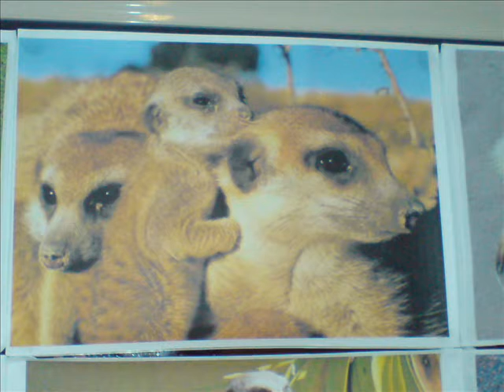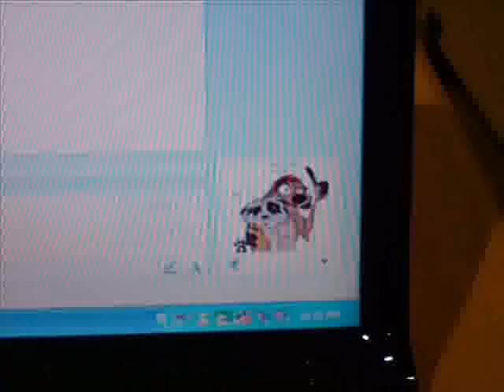meerkats in my room!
all the meerkat stuff pictures scolptures act with the music of numa numa I was watching a tv show about youtube and they had the numa numa guy witch kindof influenced me to use this music I started making it around 8:50pm monday night the day I got my red card for chucking banana at the fan anyway yea meerkats slide show with nama nama the date is 17 september 2007 sitting in bed with the show munny or the mob on lol oh shit I just realised south park and striparella were on sbs shit I missed it lol anyway hope you like the video